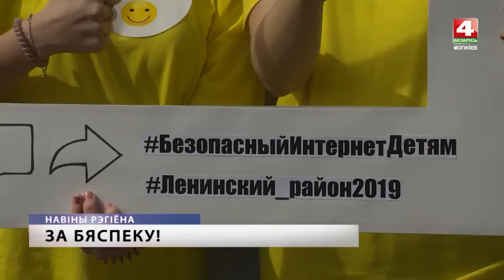Новости Могилевской области 19.04.2019 выпуск 20:30 [БЕЛАРУСЬ 4| Могилев]